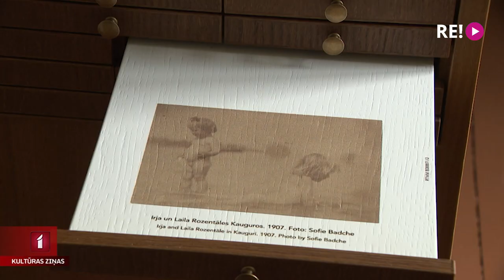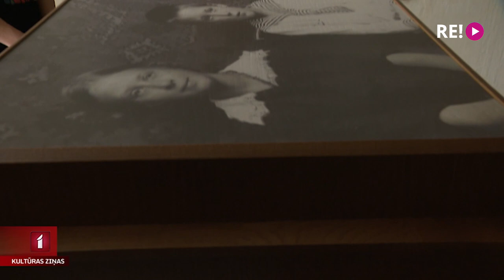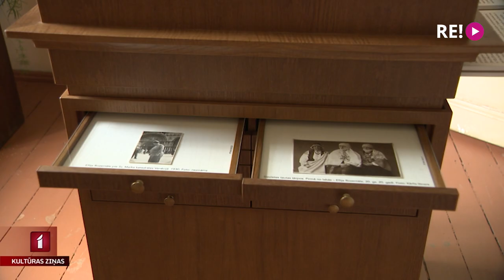Jaņa Rozentāla muzejā atklās jaunu izstādi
Rīt Jaņa Rozentāla un Rūdolfa Blaumaņa muzejā atklās jaunu izstādi - "Rozentāla mantojums. Zīmējumi un fotogrāfijas no Jāņa Viļumsona kolekcijas". Tā ir mākslinieka mazdēla kolekcija, kura 2018. gadā ziedota muzejam. Tajā apkopoti zīmējumi, kurus mākslinieks veidojis atšķirīgos laika posmos. Tāpat kolekcijā parādās vairāki fotoattēli. Tos uzņēmis gan mākslinieks, gan viņa bērni un mazbērni. Muzeja krājumā ielūkojās Una Zvejniece.